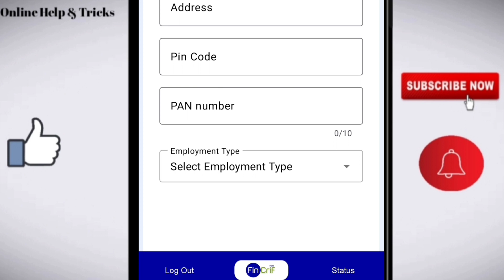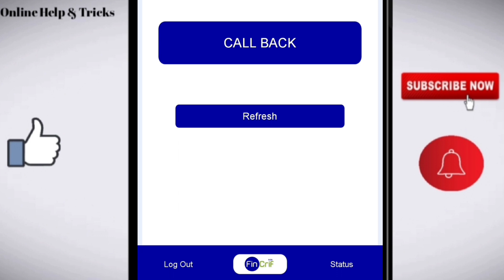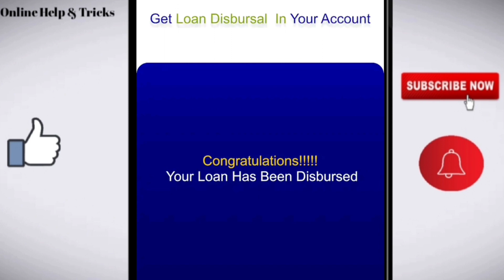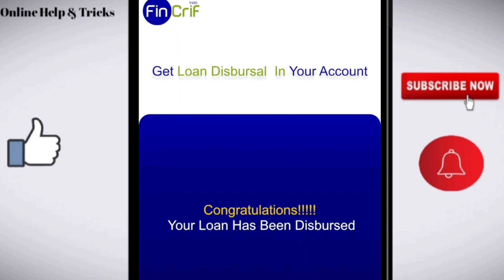Fincrif loan app | Fincrif loan app se loan kaise le | Fincrif loan app review